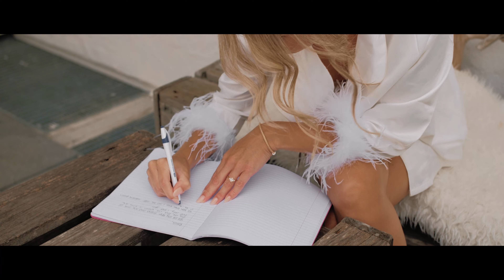Patrick and Kinsey | Rössl Alm in Gerlos, Austria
Escaping to the mountains with the one you love!
Just look at this couple hold hands and take in the stunning Alpine views as if they’re the only two people in the world.